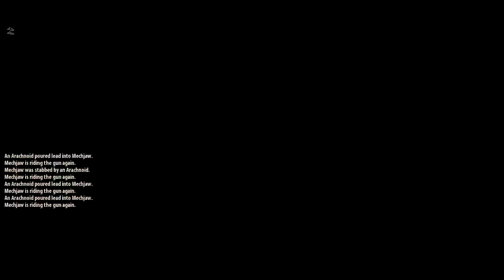Serious Same 3 with Friends (Part 5) - TEH DEVA STA TOR